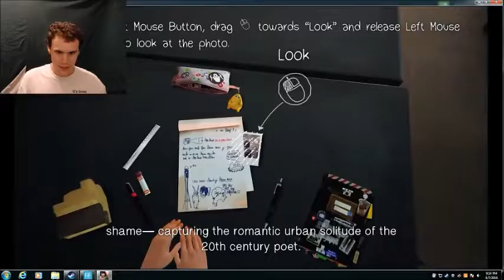"Drag Towards Look" | A Life is Strange playthrough highlight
An edited clip from part 1 of my Life is Strange playthrough. LOL! Been trying to upload this for a while now. Finally figured it out!

I'm an aspiring author.